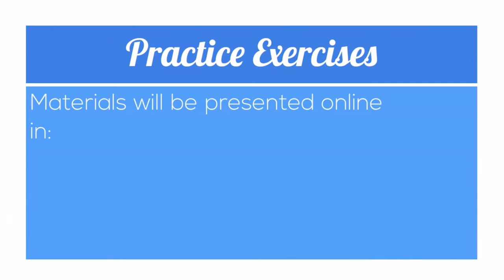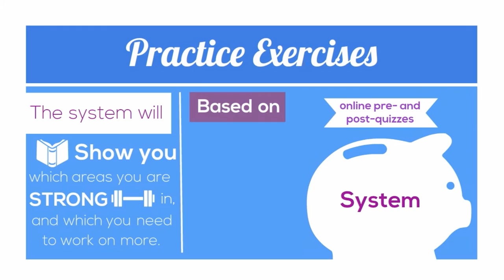Introduction to EES Online Learning Materials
Join Excel@English Scheme

PO38.3